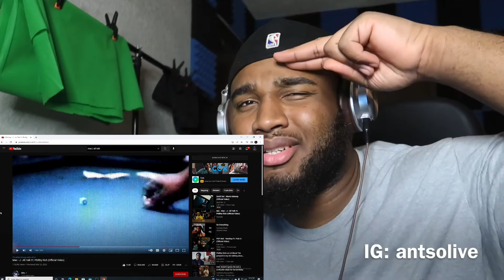Mac J - All Talk Ft. Philthy Rich REACTION (Official Video)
Videos Everyday!